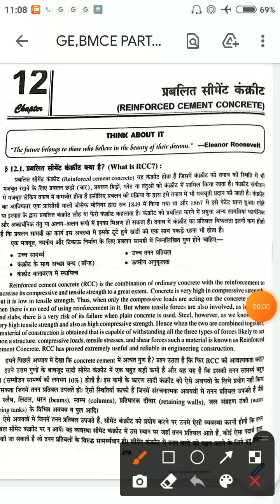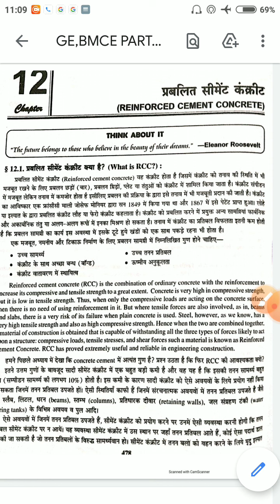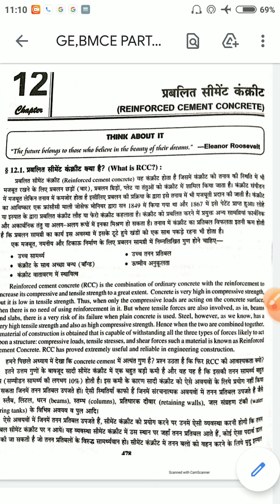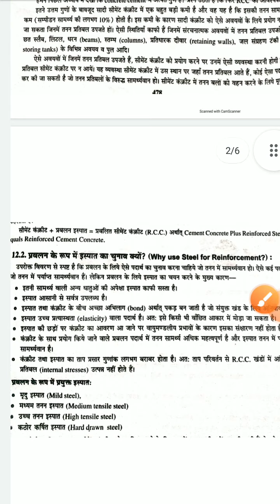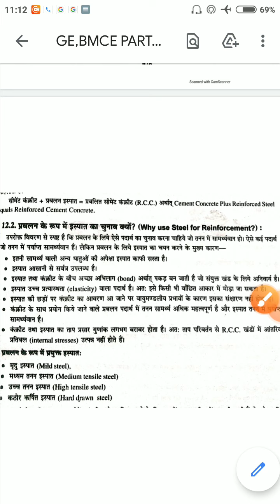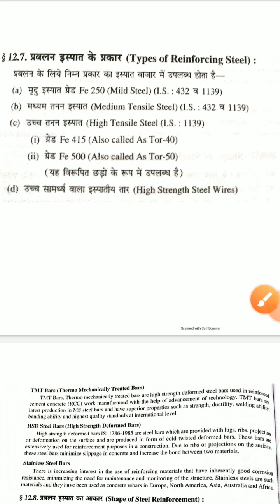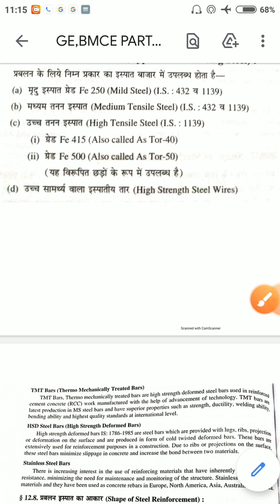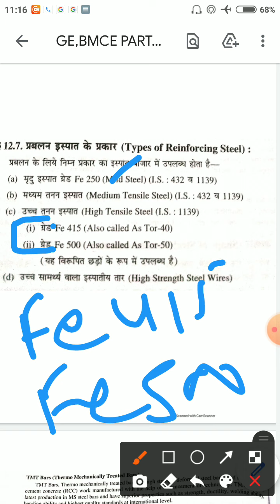GE,BMCE PART B CIVIL UNIT 4PART1